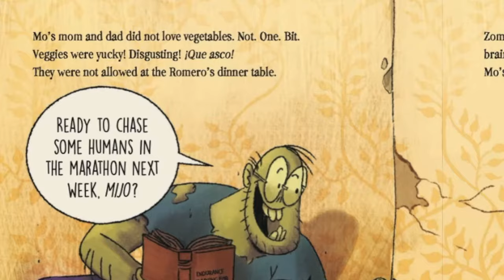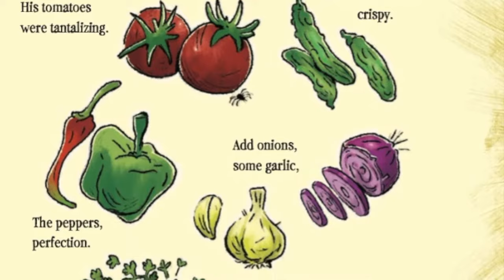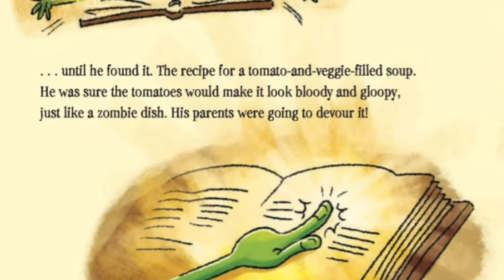Zombies Don't Eat Veggies! Read Aloud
Hi friends! Join along as we read Zombies Don't Eat Veggies by Jorge Lacera and Megan Lacera! Grab a bowl of veggies... or brains!